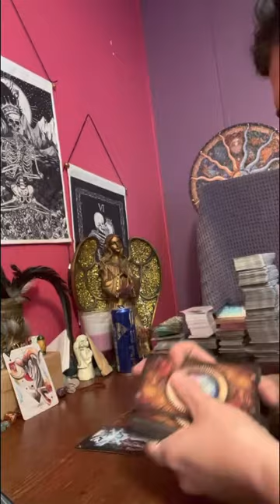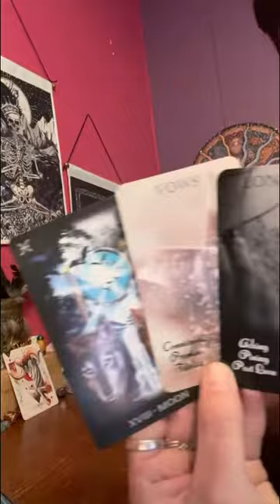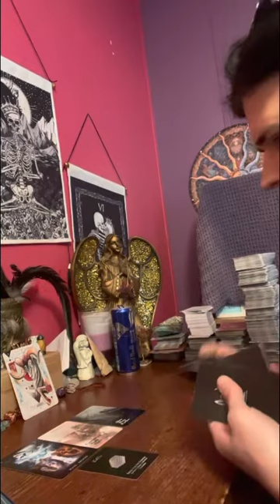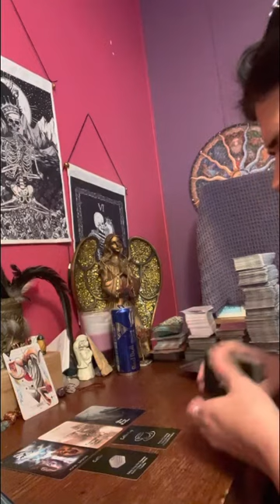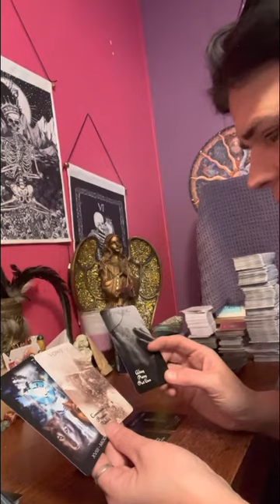Aries this past life soul mate is pining over you, longing 4 u, but hiding 😶‍🌫️ their feelings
⛔️No one has my permission to copy my work and put it on another platform.

❤️All donations will be put on new decks for the collective.
$Pamsstaroracle….